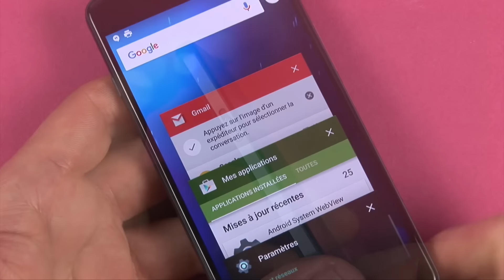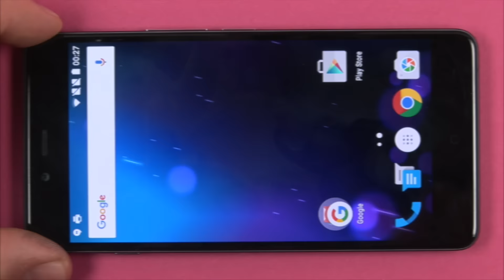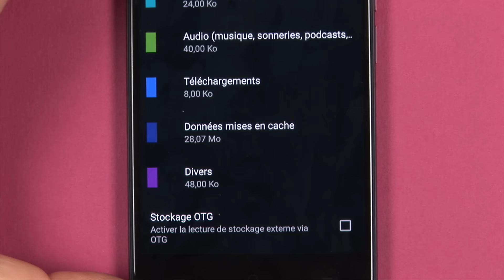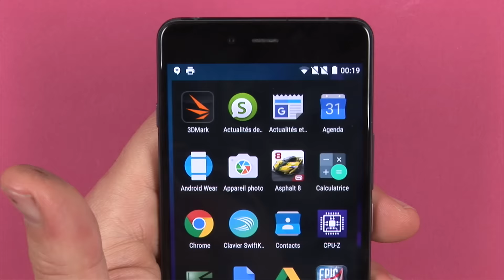Vidéo-test du OnePlus X : le Nexus 6 qu'on attendait ?